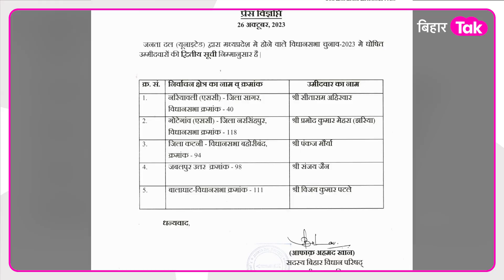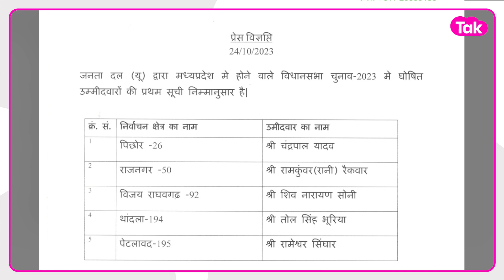Nitish Kumar ने Congress को दिया दूसरा झटका, MP Election के लिए JDU की दूसरी सूची जारी | Bihar Tak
नीतीश कुमार की पार्टी जेडीयू ने INDIA गठबंधन को दूसरा झटका दिया है. पार्टी ने मध्यप्रदेश की पांच सीटों पर फिर अपने उम्मीदवार उतार दिये हैं. मध्य प्रदेश विधानसभा चुनाव में उम्मीदवारों की दूसरी लिस्ट जारी कर दी गई है...अब तक जेडीयू की तरफ से 10 उम्मीदवारों के नाम सामने आ चुके हैं...